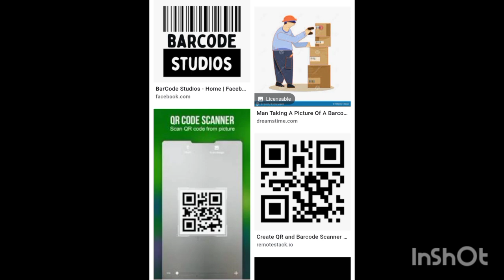🤨🙄🧐😲🤔Amazing Facts | पसीने की बदबू आपके पसीने में नहीं होती है | Maths Wallah | Shekhar Saxena😱😨🤯💀🧠